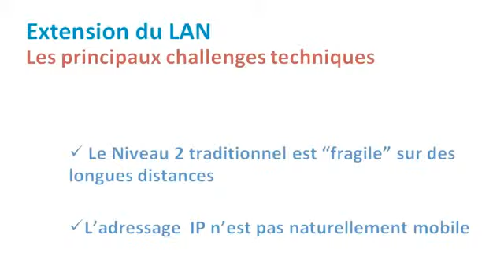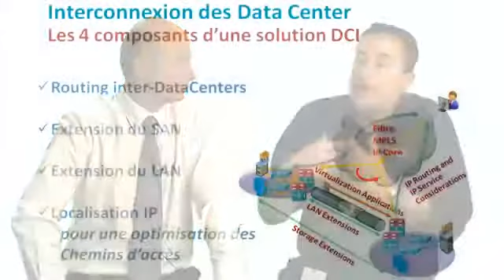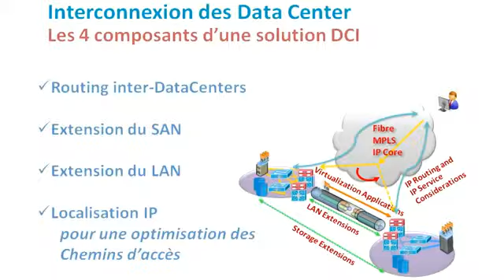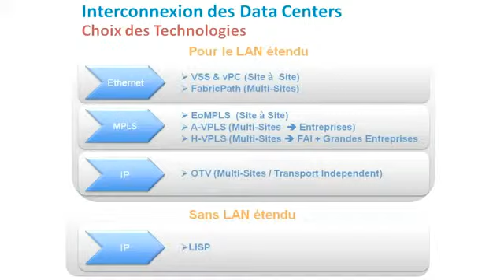Cisco Interconnexions de DataCenters - YouTube.rv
Eric Debray s'entretient avec Yves Louis Consultant DataCenter sur
les contraintes posées par l'interconnexion de datacenters dans le cadre de PRA,continuité de services et de Clouds.